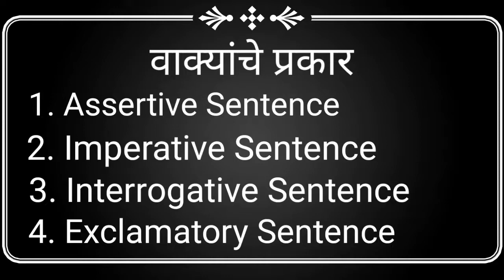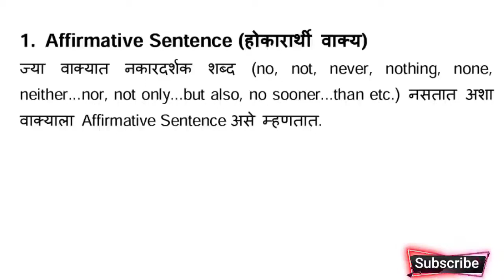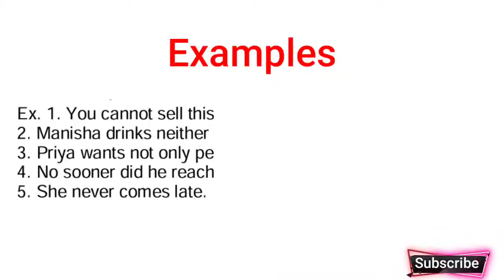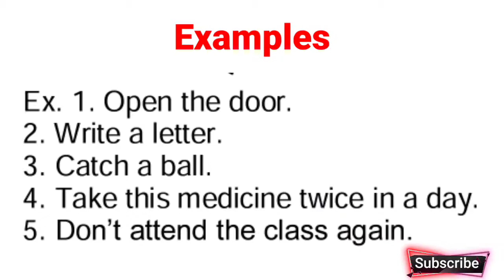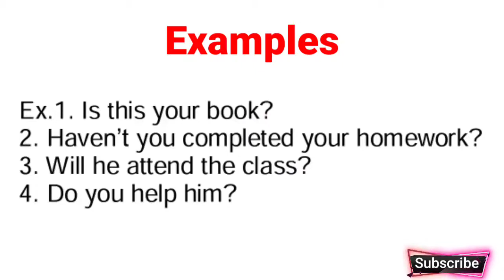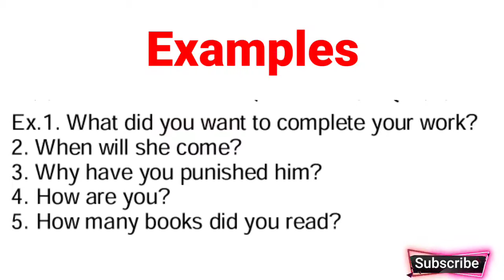Types of the sentence//SSC HSC English Grammar//Board Exam 2021 English Grammar//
SSC HSC English Grammar//Board Exam 2021 English Grammar//

You can visit here - Youtube sir